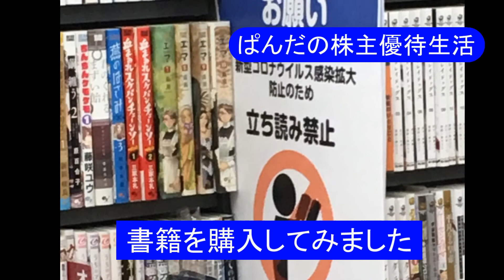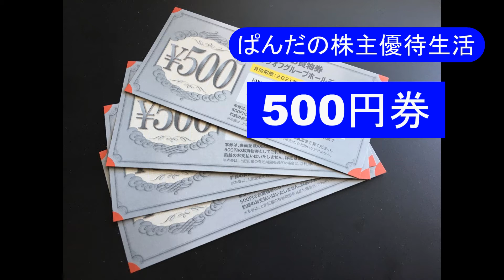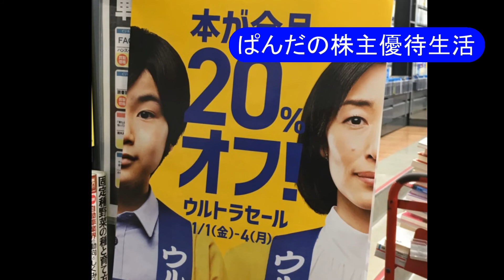優待生活67 ブックオフのウルトラセールに行ってきました(*･ω･)ノ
優待生活　ブックオフのウルトラセールに行ってきました(*･ω･)ノ